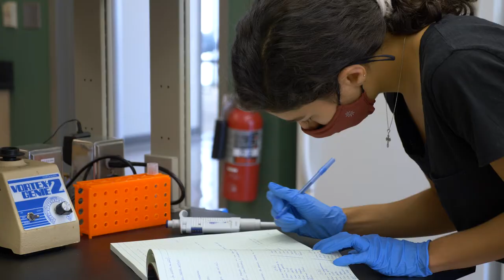Muhlenberg College Academic Spotlight: Biochemistry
At Muhlenberg, students have the opportunity to work side by side with faculty and peers to discover and innovate through research and interdisciplinary inquiry. Step through our red doors and explore the biochemistry program which asks students to confront the implicit responsibilities as well as the societal and ethical implications of research, critically engage with scientific information and develop the reasoning skills necessary to navigate rapidly changing landscapes of knowledge.